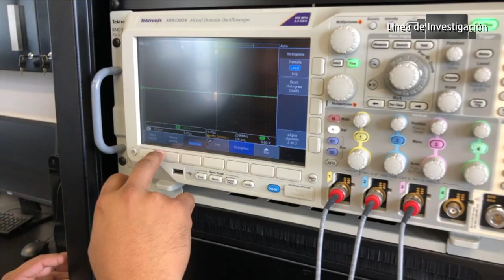Dr. Emmanuel Hernández, Línea de investigación.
El Dr. Emmanuel Hernández, Investigador del IER-UNAM, nos habla sobre su línea de investigación basada en la integración, control y protección de aerogeneradores para la integración en micro-redes inteligentes.

¿Quieres estudiar con nosotros?